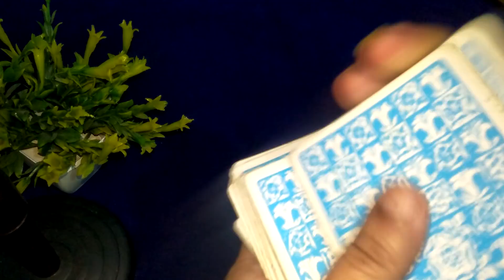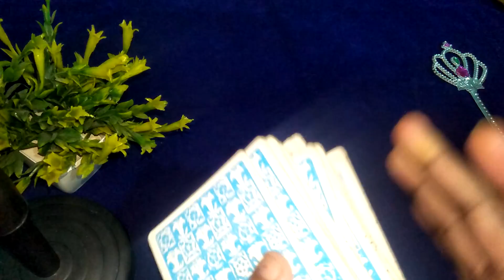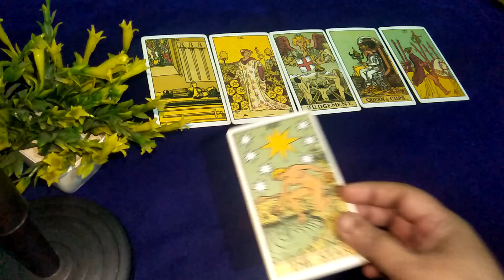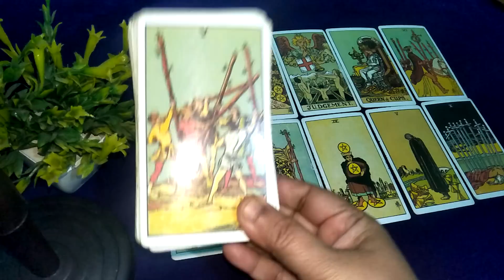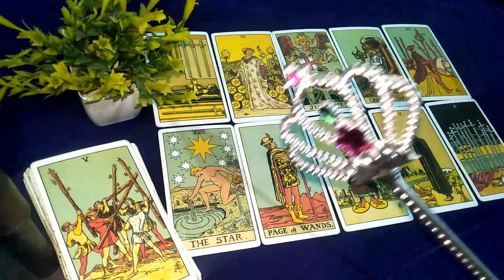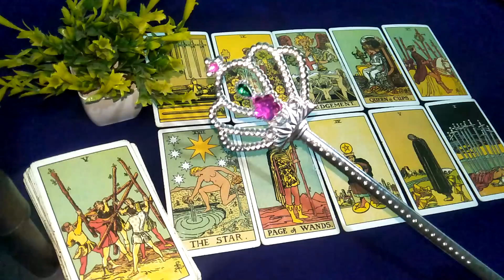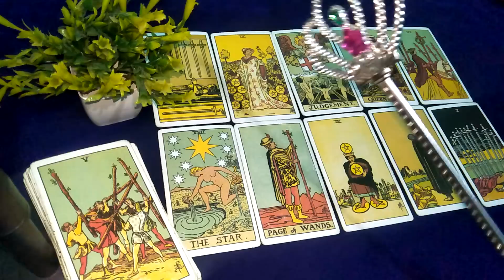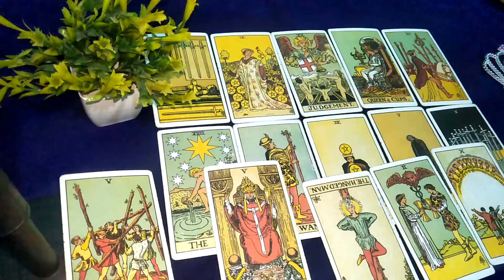💕💕THIRD PARTY KE MAN MEIN KYA HAI AAPKE PERSON KE LIYE 💕 IN JAI MAA TARO